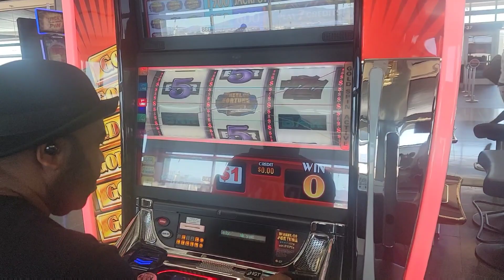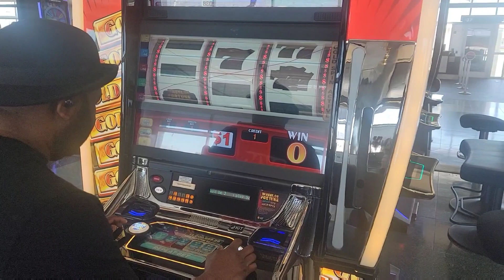Surprise Matanga ya Lambio Lambio $25000 Nani Apesi Ba Musiciens ba leli Fally atindi ba danseuse